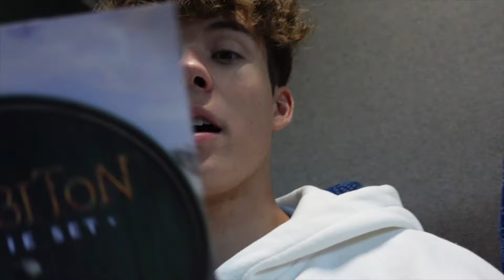What happened to us in Hobbiton 😳 | New Zealand Vlog #3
First time for us to go to Hobbiton. Join us on your vacation through the world. We are Sven and Andy and we love to travel around the world. We experience the craziest things on our journeys so join us!